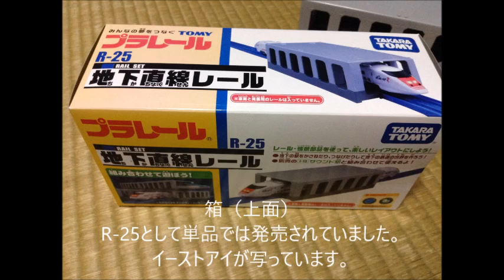【発掘！？珍プラレール】 地下直線レール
2008年頃に発売された地下鉄用の直線レールです。
上に重ねて使用する事も出来ます。